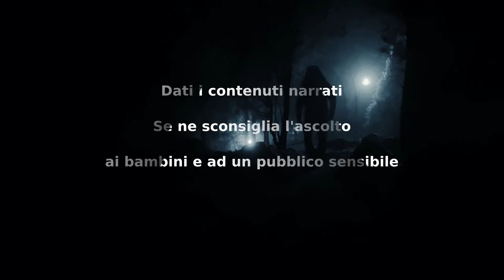Esiste Lui - CreepyPasta ITA